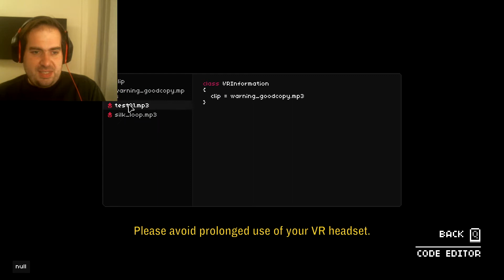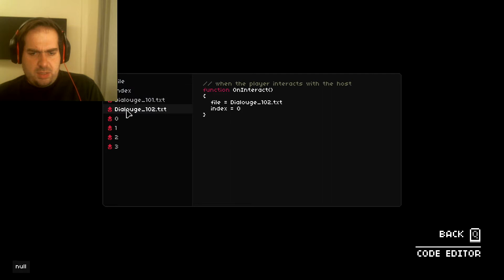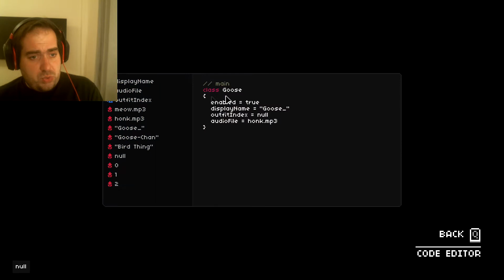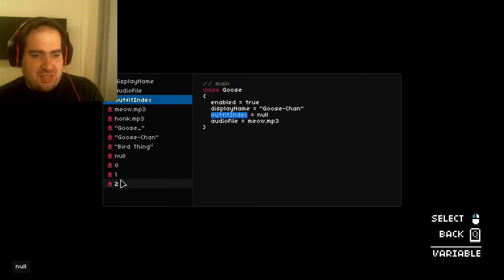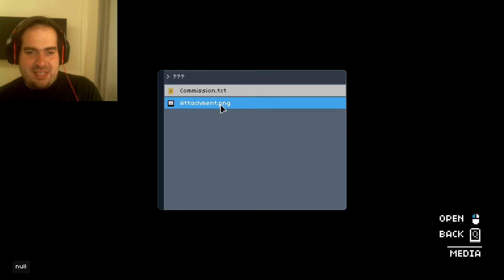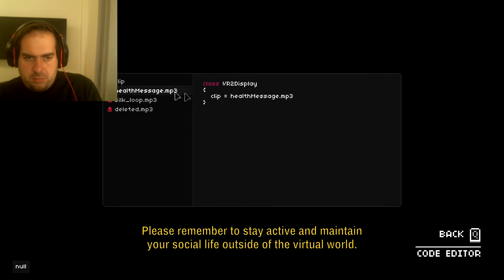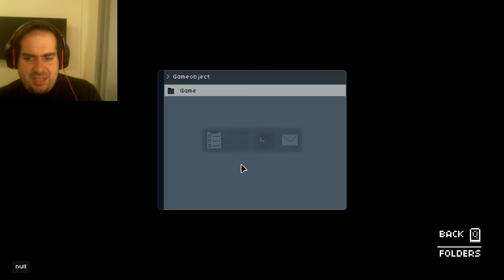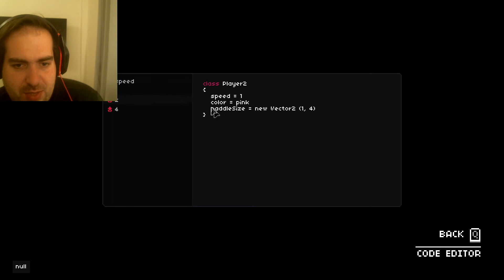It's hard to be a Developer - One Dreamer Prologue Part 1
Exploring the world throught the eyes of a developer